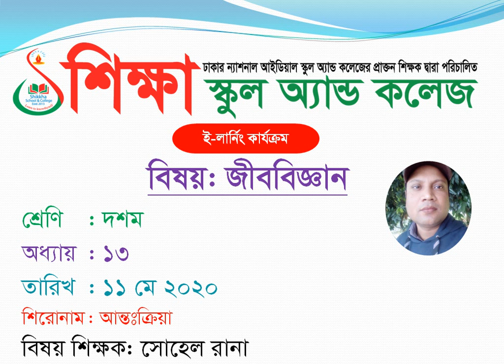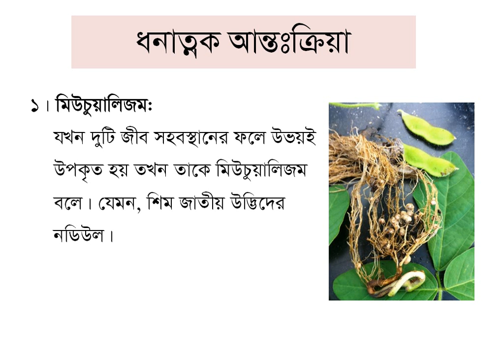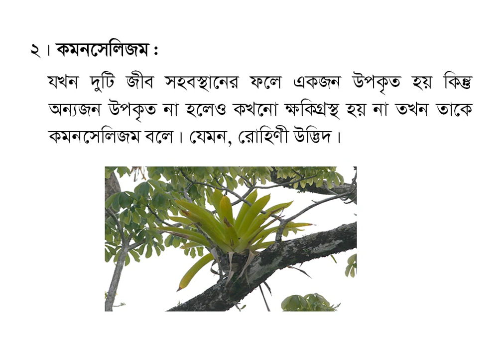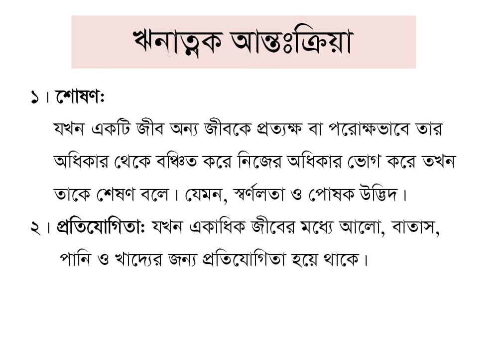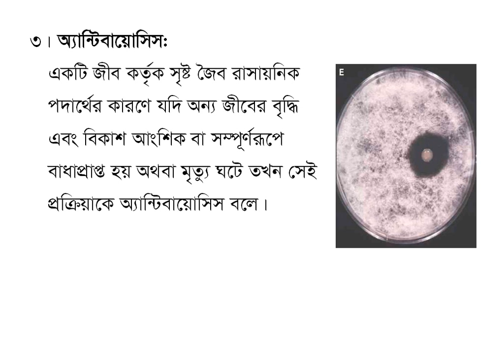Class Ten, Subject Biology, Date 11 May 2020, E learning activities by Shikkha School And College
Shikkha School & College Rajshahi, E-learning activities started . Now student can attend their class from home via online, Class: 10, Subject: Biology, Date: 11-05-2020.